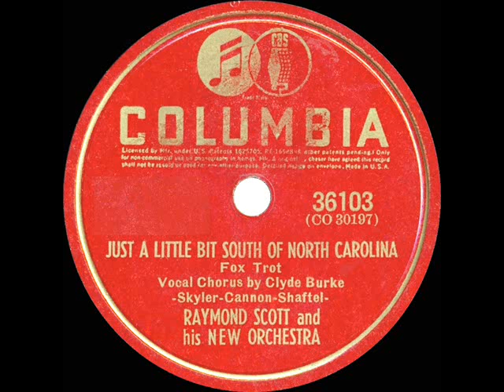1941 Raymond Scott - Just A Little Bit South Of North Carolina (Clyde Burke, vocal)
Nice version of the 1941 hit which also sold a few copies for Gene Krupa and Mitchell Ayres.  Vocalist Clyde Burke really got around during the 1939-41 period, recording with the bands of Scott, Glen Gray, Sammy Kaye, and Blue Barron.

From 78rpm Columbia 36103 - Just A Little Bit South Of North Carolina (Skyler-Cannon-Shaftel) by Raymond Scott and his New Orchestra, vocal by Clyde Burke, recorded in NYC April 7, 1941 .